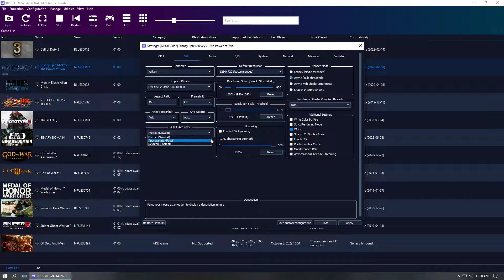Epic Mickey 2: The Power of Two | RPCS3 Emulator | Best Settings + Performance Test 2022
rpcs3 games,
rpcs3 emulator,
littlebigplanet,
littlebigplanet 3,
rpcs3 lbp,
lbp rpcs3,
lbp2 rpcs3,
infamous rpcs3,
rpcs3 rdr,
rpcs3 2022,
rpcs3 latest 2022,
rpcs3 custom,

💻 Specs 💻
💻 Monitors - HCL